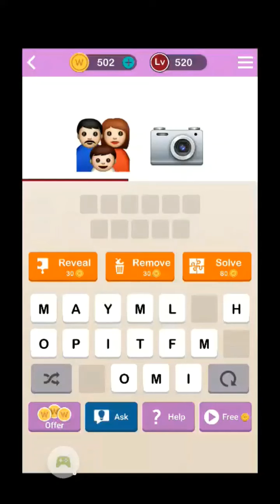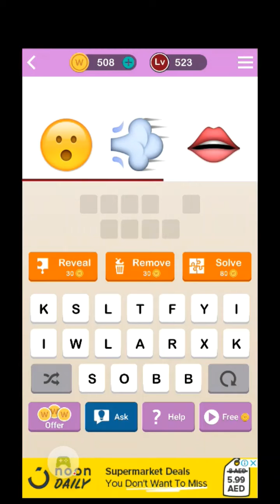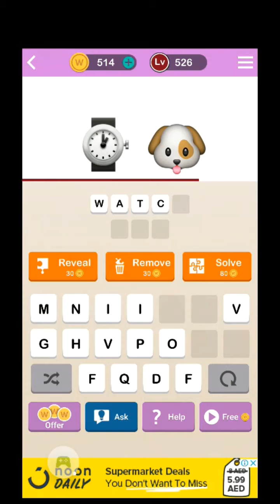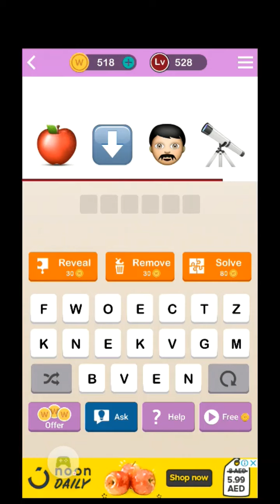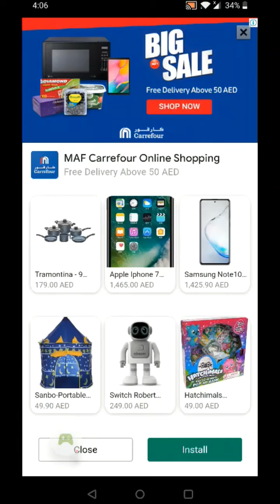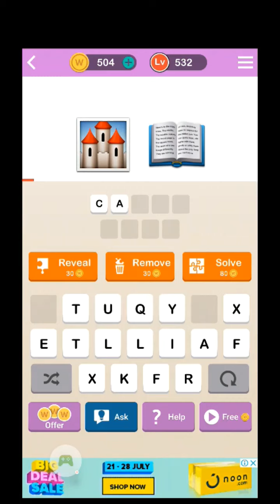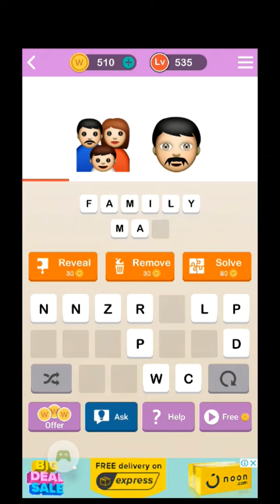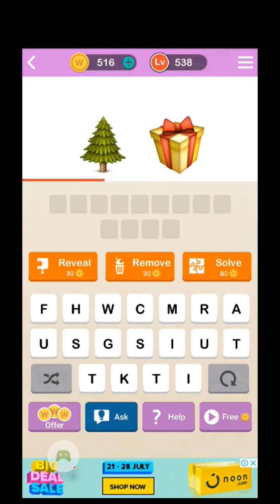GUESSUP LEVEL 520 - 539 Solved | EMOJI QUIZ | Guessup Game answers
Welcome to another fun video of LittleBrain Feeds.
Take up this emoji challenge to test your knowledge.
The GuessUp game is based on guessing the word from emoji.
We have solved the GUESSUP game from level 520 to level 539 in this video.
 ⏲️Time Stamps⏲️

00:10 : GUESSUP LEVEL 520
01:00 : GUESSUP LEVEL 521
02:00 : GUESSUP LEVEL 522
03:03 : GUESSUP LEVEL 523
04:00 : GUESSUP LEVEL 525
06:00 : GUESSUP LEVEL 526
07:00 : GUESSUP LEVEL 527
08:00 : GUESSUP LEVEL 528
09:00 : GUESSUP LEVEL 529
10:00 : GUESSUP LEVEL 530
11:00 : GUESSUP LEVEL 531
12:00 : GUESSUP LEVEL 532
13:00 : GUESSUP LEVEL 533
04:00 : GUESSUP LEVEL 534
05:02 : GUESSUP LEVEL 535
06:00 : GUESSUP LEVEL 536
07:00 : GUESSUP LEVEL 537
08:00 : GUESSUP LEVEL 538
09:00 : GUESSUP LEVEL 539

Other Similar Content:
About Little Brain Feeds

Little Brain Feeds formerly known as ABC KIDS, is a channel for children that aims to entertain and educate children at the same time. The videos help to turn learning into fun for kids and parents.

Amuse you brain with Fun Riddles, Quiz and Brain Teasers. Also we have various Experiments, Tricks and Hack videos.